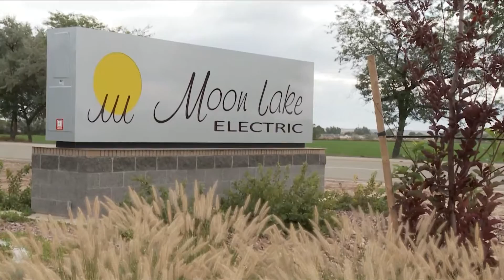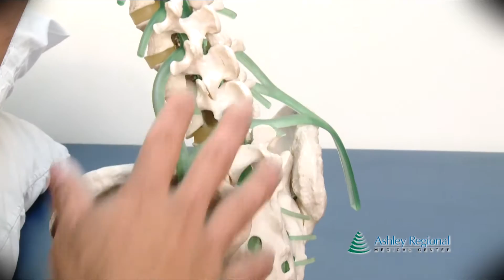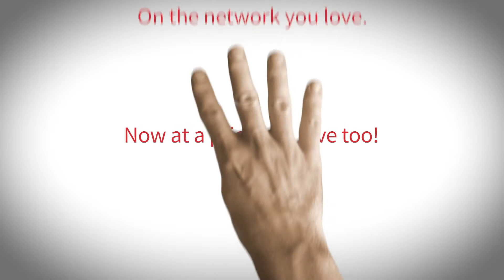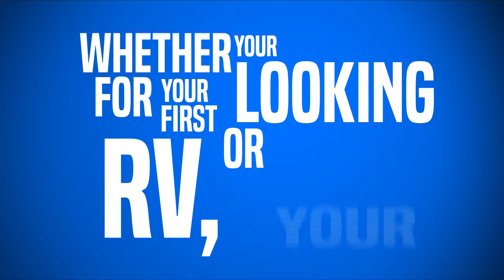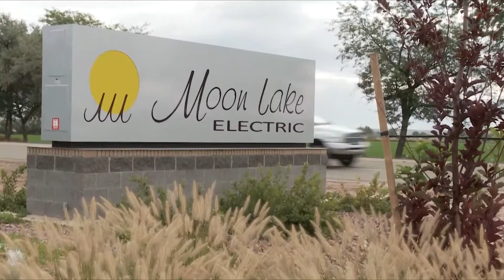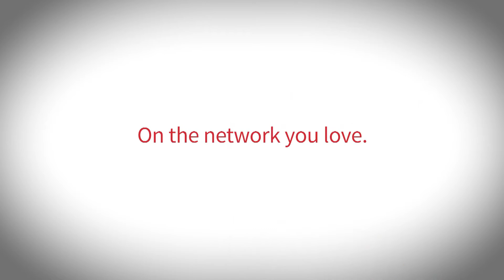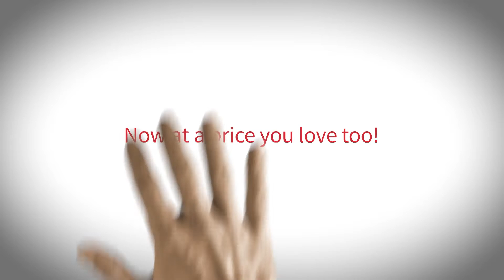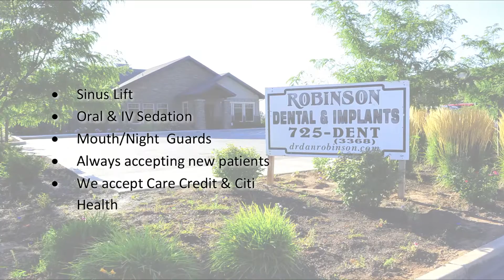2016 Football: Spanish Fork at Uintah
[2016]  Uintah Football Plays Spanish Fork: Recorded By VTV6